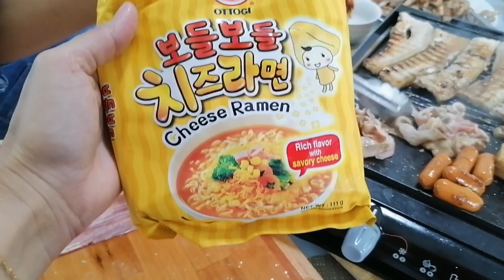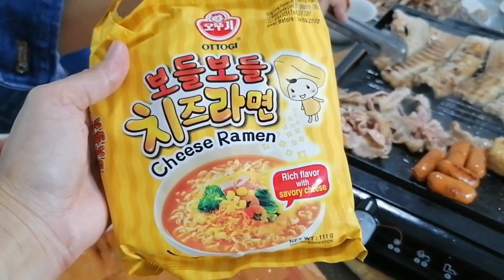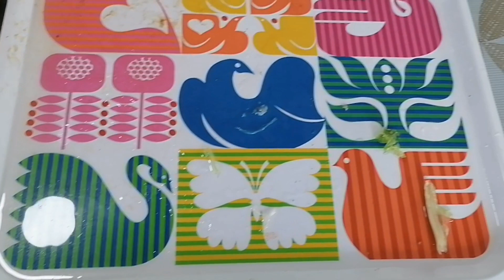MUKBANG DAY WITH FRIENDS @AMK HOUSE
2 years bago na edit ahahhahah... So alam nyo na throwback nlang this mukbang with friends at AMK house. Thank you po PBill and friends.

if your new to my channel, welcome! and if you like this video please give me a thumbs up, share, commment down below. please dont forget to hit the notification bell button for you to get noyify on my next videos.